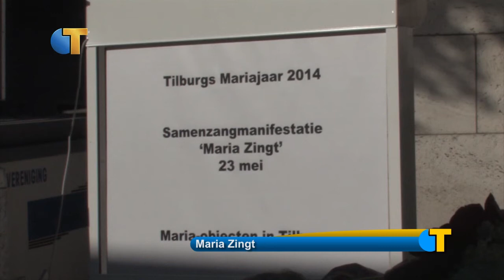Tilburgs Mariajaar 2014 - Maria Zingt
Op vrijdagavond 23 mei werd voor de zesde keer bij de O.L. Vrouw ter Noodkapel aan de Kapelhof in de binnenstad van Tilburg Maria Zingt gehouden. Een samenzang in de openlucht van bekende marialiedjes met medewerking van Gemengd Koor De Bron en Antilliaans koor Koro Kanta Maria. Tevens vond een presentatie plaats van historische Mariabeelden uit Tilburgse kerken. De beelden werden van een toelichting voorzien van schrijver Paul Spapens.